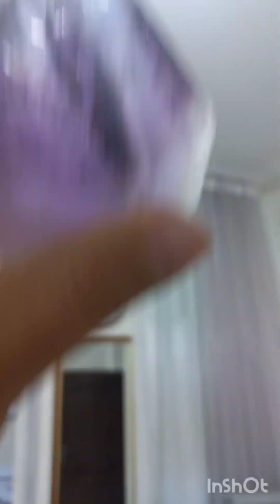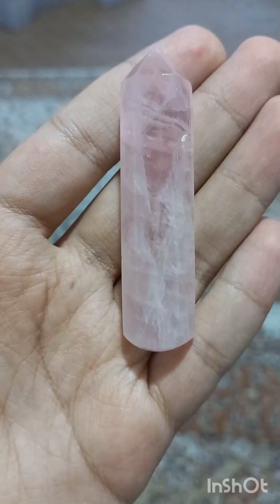kinds of Gemstone انواع سنگ های قیمتی